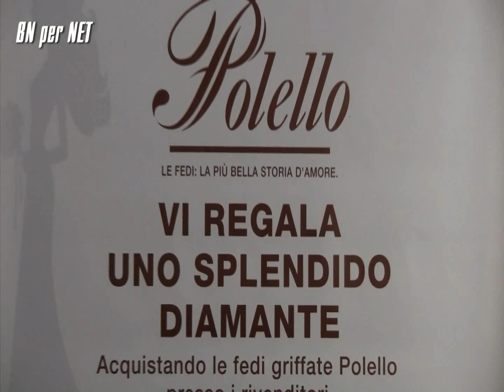Torino Sposi 2016 - NET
Torino Sposi 2016 - ripresa video uno dei fan di NewsEventsTurin Natalia Bodnariuc
Tutte le foto e video di firera matrimoniale a Torino sul sito